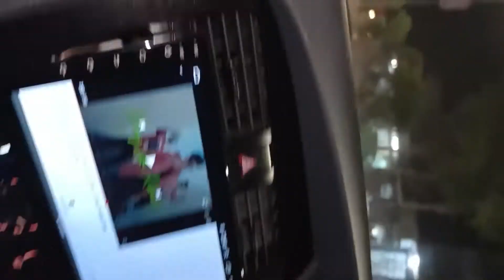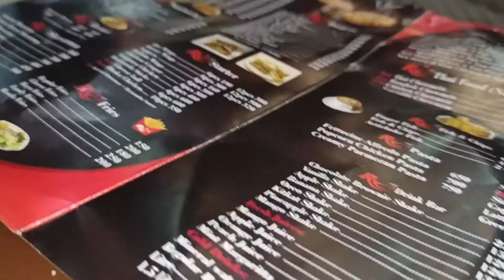1ST TIME DRIVING | RED CAFE DENVER | ZANI VLOG OFFICIAL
AJ TO ITNA MAZA AYA NA KA MEN BTA NAHI SAKTA ,
AJ HAM NA PAHLA PROGRAM BNAYA KA HAM BHRA BHI SHREEF CHALTA HAN PHIR HMARA PROGRAM CANCUL HO GYA PHIR HAM NA SOCHA RASTA SONSAN HO GA TO SHAR MEN HI GOMTA HAN TO AKALA GOMNA SA KIA FAIDA THA HAM NA PHIR RED CAFE KA PROGRAM BNAYA TO AGA AP KHUD VIDEO DAKH ANDAZA LAGA SAKTA HAN KITNA MAZA AYA HO GA .